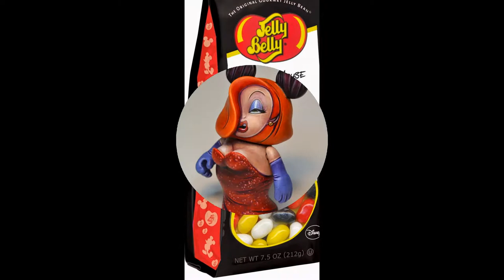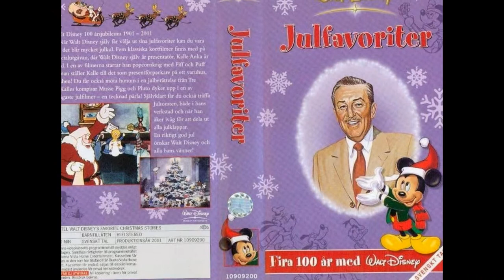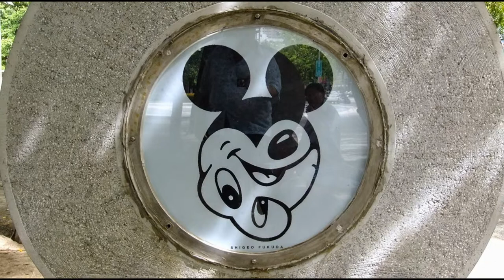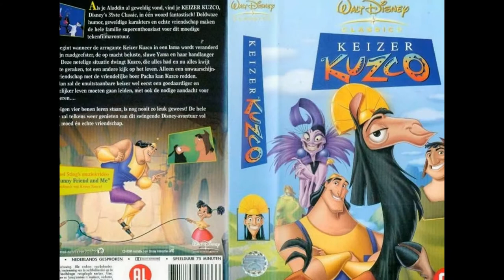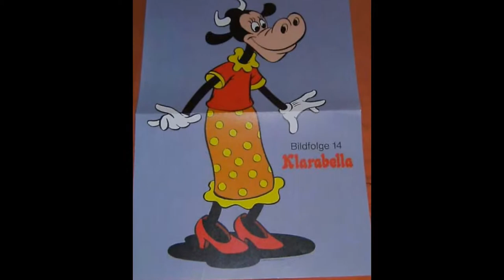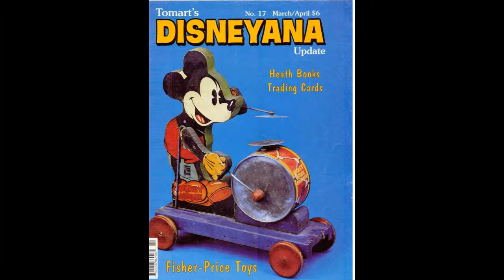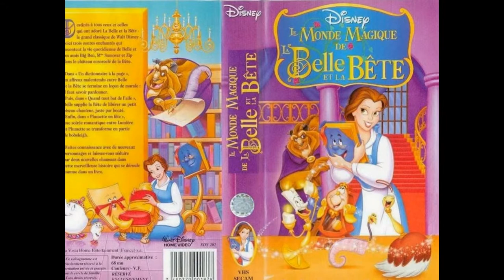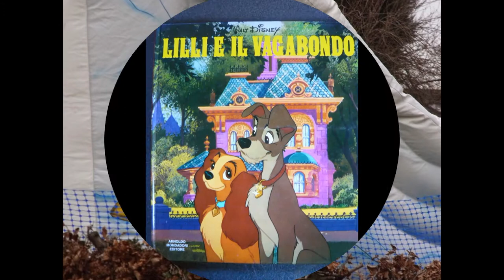06 Mickey Mouse Cute Funny Photos Toon Cartoon Images